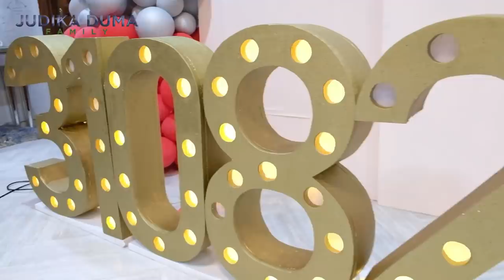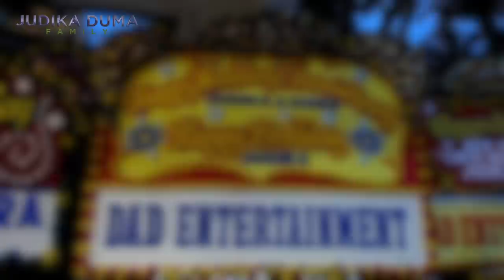Judika Ultah !! Duma Hadiahkan Mobil Idaman Judika !!